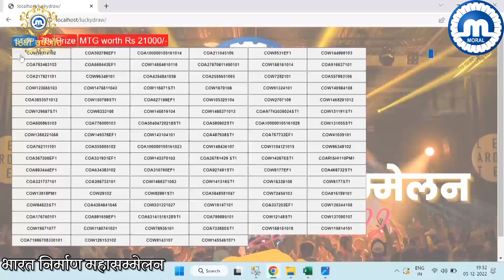All States Representation on Stage at 16th Anniversary Celebration